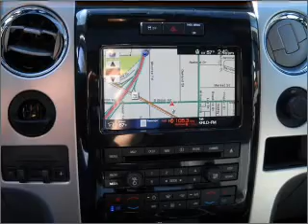2011 Ford F150 SuperCrew Cab - Garland TX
Year: 2011
Make: Ford
Model: F150 SuperCrew Cab
Trim: Platinum Pickup 4D 5 1/2 ft
Engine: 8 cylinder Flex Fuel 5.0 Liter
Transmission:
Color: Gray
Mileage: 7
Address:
3601 S. Shiloh Ave